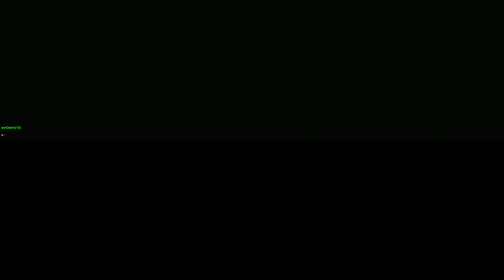The Witcher 3 Wild Hunt 2020 Gameplay Walkthrough | Part 9 (4K 60FPS)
The Witcher 3: Wild Hunt Full Campaign with all side quests Single Player Gameplay Walkthrough no commentary part 9 in 4K, amazing 60 frames per second and breathtaking ultra graphics preset in 2020!

▬▬▬▬▬▬▬▬▬▬▬▬▬ ⬇ More info ⬇ ▬▬▬▬▬▬▬▬▬▬▬▬▬▬
CPU: Intel Core i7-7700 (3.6GHz base clock, 4.2GHz turbo boost)
GPU: Asus Turbo NVIDIA GeForce GTX 1080Ti 11GB
DISP: Samsung UHD 4K 28inch monitor
HDD: 4TB + 256GB SSD
RAM: 32GB DDR4 2400MHz (4x8GB Kingston HyperX Fury Black Series)